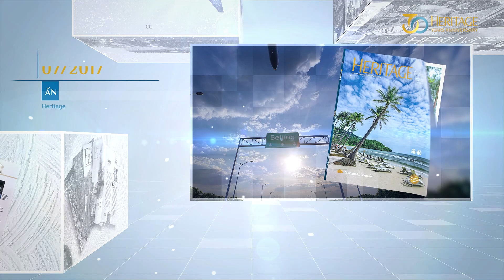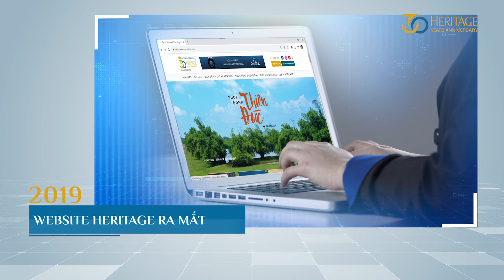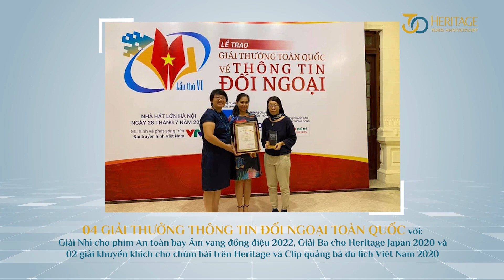HÀNH TRÌNH HERITAGE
Năm 2023, Tạp chí Heritage đánh dấu một chặng đường hình thành và phát triển tròn 30 năm tuổi. Những dấu ấn đặc biệt hay những cột mốc đáng nhớ trong hành trình đó; cùng xem clip ngắn: “Hành trình Heritage” để hiểu hơn về Heritage, những ấn phẩm và sản phẩm đa phương tiện mới nhất Tạp chí đang phát hành trên các chuyến bay của Vietnam Airlines!